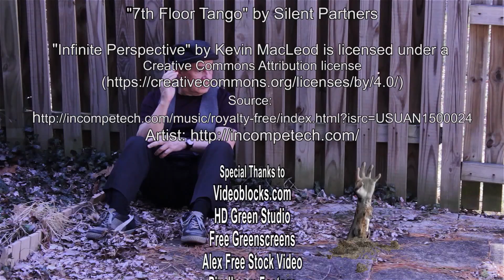That Cheesy Guy Episode 8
That Cheesy Guy is back! He returns after a hiatus, and decides to begin teleporting to other countries. First visit? Japan...a favorite of his.